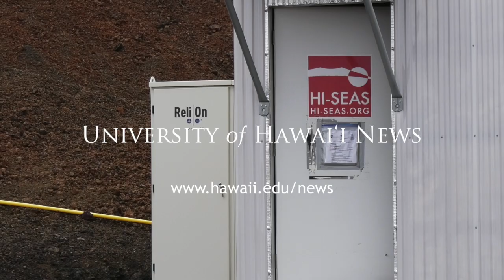HI-SEAS crew enters habitat, Mission VI commences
On the afternoon on February 15, 2018, as a light drizzle fell, four astronaut-like crewmembers entered the geodesic dome at the 8,200 foot level of Mars-like Mauna Loa, their home on Hawaiʻi Island for the next eight months. They are participants in the University of Hawaiʻi at Mānoa’s Hawaiʻi Space Exploration Analog and Simulation (HI-SEAS) Mission VI and the most international crew in program history, hailing from Australia, Korea, Scotland and Slovakia.